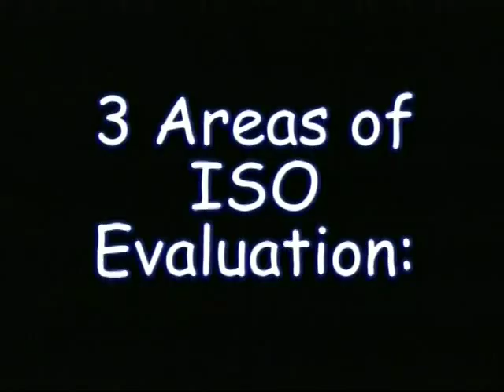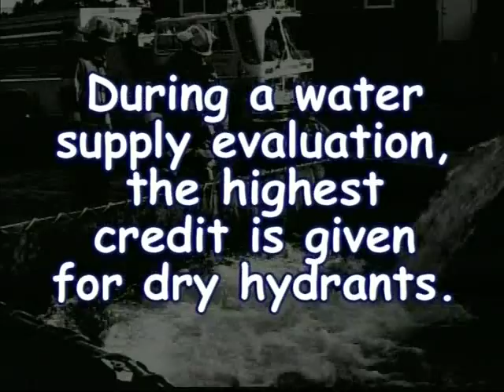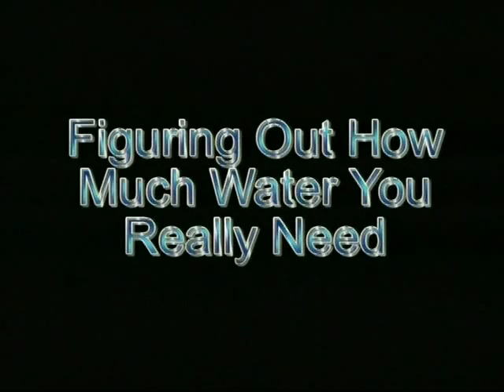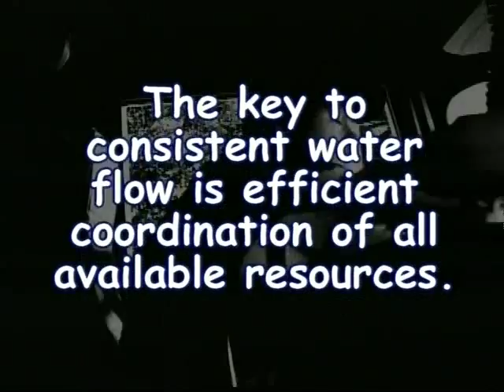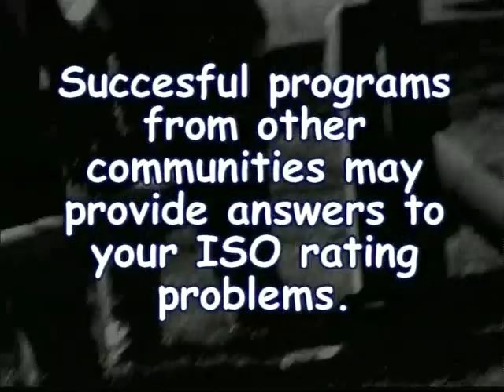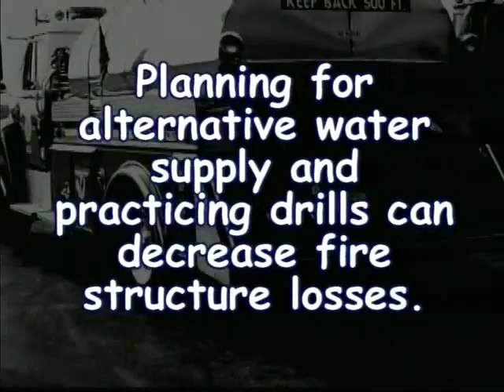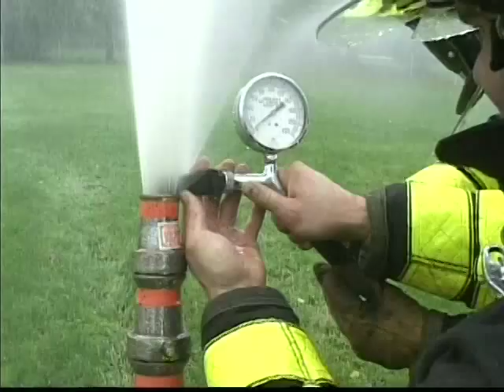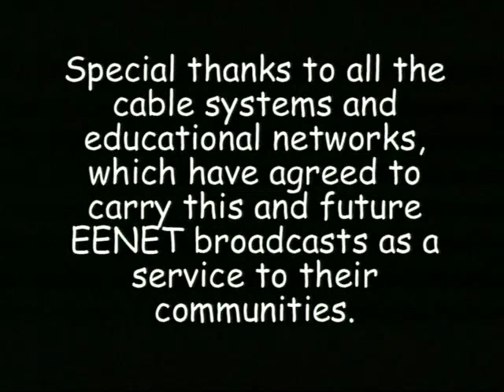Implementing an Alternative Water Supply Program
This program discusses the impact on a community when a fire department applies to improve their Insurance Services Office (ISO) rating. Also included are segments on identifying water supply sites and modifying those sites to ensure water availability throughout the changing seasons, training within the fire department and among mutual aid departments to develop a strong, uninterrupted flow of water to the incident, and adapting plans for rural communities and those undergoing change.